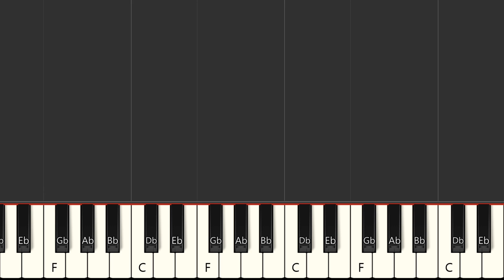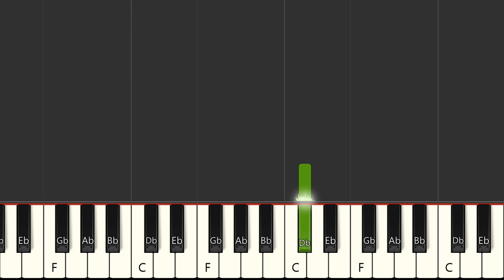Thinking out loud (Sara'h cover) - Ed Sheeran (MIDI)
Instrumental multitrack version in the style of the song "Thinking out loud (Sara'h cover)", made famous by the artist : "Ed Sheeran" in MIDI format

FRANCAIS
Version instrumentale multipistes dans le style de la chanson "Thinking out loud (Sara'h cover)", rendue célèbre par l'artiste : "Ed Sheeran" au format MIDI

Qué más ? :
- Produce tu propia pista de acompañamiento
- Cambiar sonidos